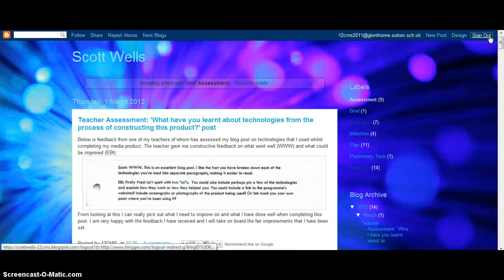scotts screencast of blogger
screencast showing blogger